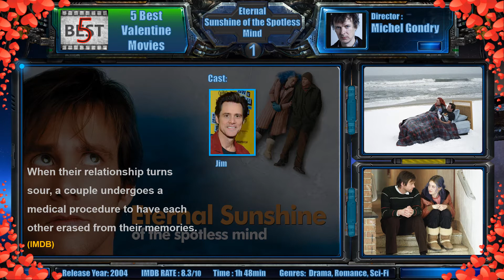5 Best Valentine Movies ( Top 5 Valentine Movies)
Best Valentine Movies
Best Valentines Day Movies Of All Time
What should I watch on Valentine's Day?
Best Romantic Movies
movie should I watch with my girlfriend?
best love story movie
Top Love Story Movies
Best Valentine's Day Movies
best movies about love and romance
happy valentines day
Valentine 2021
Valentine in corona Time
Valentinstag
Valentine Flower
Liebe Films

Ugly Truth
One Day
The Notbook
Blue Valentine
500 Days of Summer

best5
ajraad5